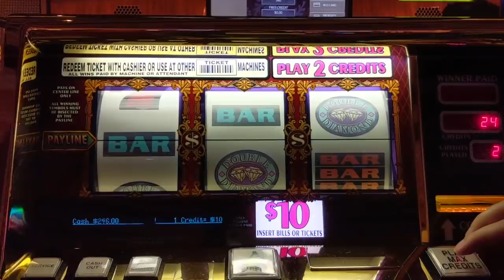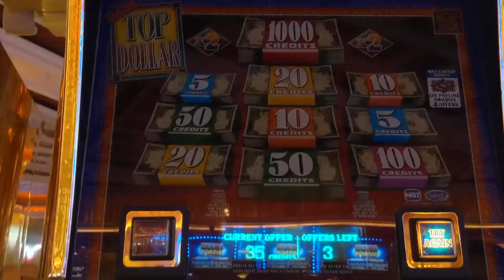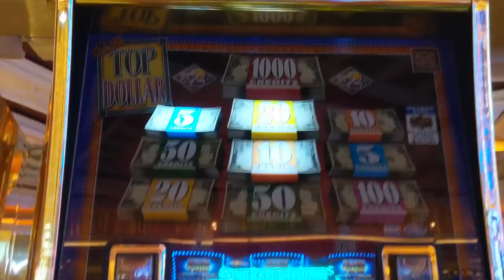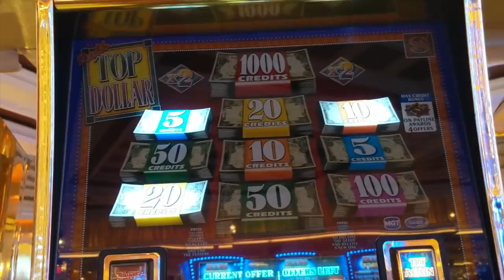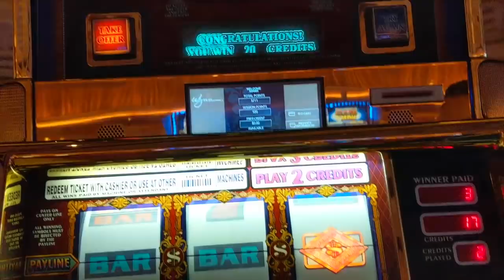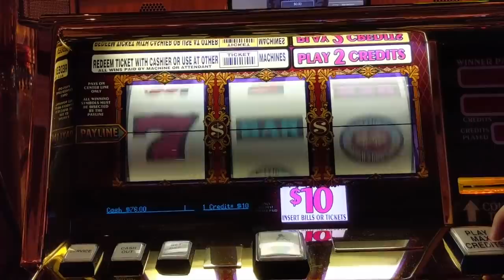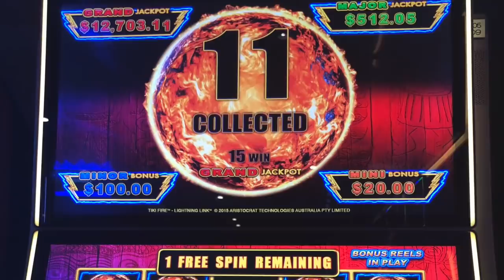$20 BET Top Dollar Slot Machine Bonus Rounds!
Hi everyone,

One of the most fun old school slot machines we love to play is Top Dollar and Double Top Dollar! It's a been a highly requested game since we played it on NYE night at Wynn Las Vegas, so we figured we'd show you some of the bonus rounds on Double Top Dollar

This isn't a handpay, but it's a real experience most people don't get to see on YouTube in the slot community! Newsflash -- Slot Youtubers don't always win! Even the ones that pose that they always win and try to sell book on how you can get rich and famous on easy slot wins are no bueno!

Anyways -- soap box done. Enjoy!! You guys rock!! thank you